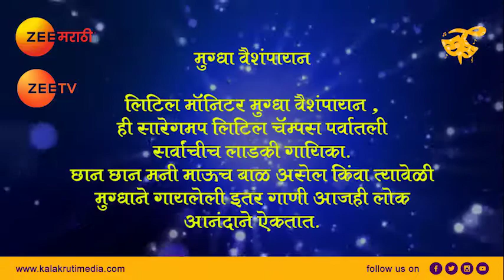आठवणी सारेगमप च्या Mugdha Vaishampayan | Zee Marathi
मराठी हिंदी रसिकांना टीव्हीवर घरबसल्या विविध गाण्यांची मेजवानी देणारं आणि स्पर्धेच्या माध्यमातून कलाकार घडवणारं माध्यम म्हणजे सारेगमप.

मराठी, हिंदी यांसह अन्य भाषांमध्ये गाजलेला हा शो आज २५ वर्षानंतरही तितकाच यशस्वी ठरला आहे. या निमित्ताने सारेगमपच्या काही आठवणी सहभागी स्पर्धक कलाकारांनी सांगितल्या आहेत.

सारेगमपच्या काही आठवणी उलगडतेय मुग्धा वैशंपायन.